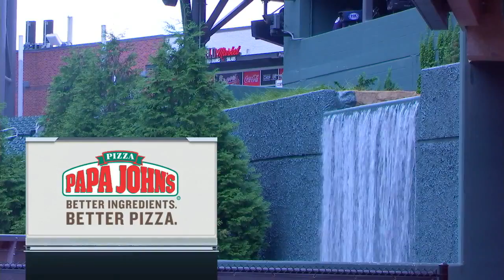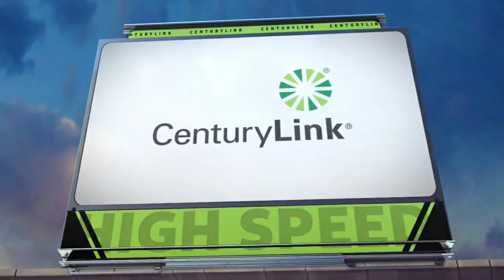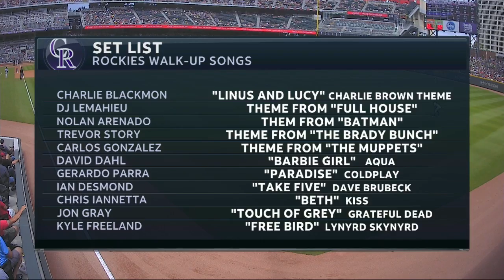COL AT ATL - August 19, 2018